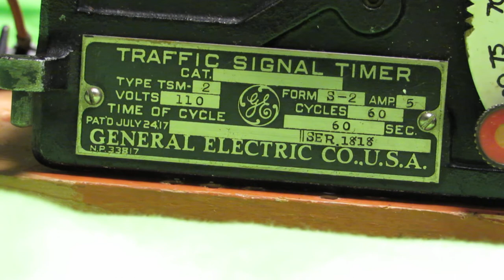GE TSM-2 Form S-2 Traffic Signal Timer w/Yellow Overlap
Here is a vintage GE TSM-2 Form S-2 Traffic Signal Timer w/Yellow Overlap traffic light controller.  It has only one yellow output channel so yellow is displayed in both directions to display traffic change periods. It would have originally been mounted in a Form 50 cabinet or similar.